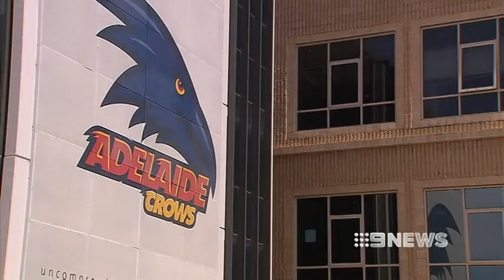TIPPETT TWIST - 14/11/12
The Adelaide Crows have been stung by more charges, as the Kurt Tippett saga continues to escalate.